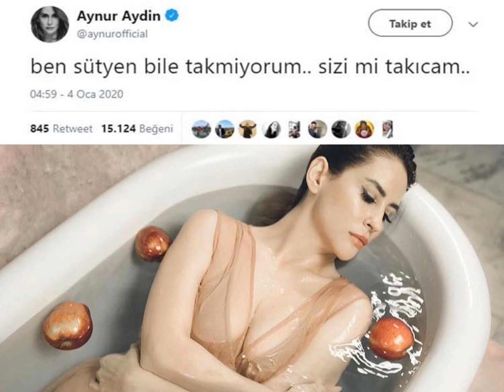Sütyen üstüne yelek giyen Aynur Aydın, derin göğüs dekoltesiyle dikkatleri üzerine çekti!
Ünlü şarkıcının "İşte öyle böyle oldu" notuyla yaptığı paylaşıma beğeni yağdı.

Ünlü şarkıcı, son olarak sütyen üstüne giydiği yelekle verdiği pozunu "İşte öyle böyle oldu" notuyla takipçilerinin beğenisine sundu. Derin göğüs dekoltesiyle dikkat çeken Aynur Aydın'ın paylaşımına binlerce beğeni ve yorum geldi.

"BEN SÜTYEN BİLE TAKMIYORUM, SİZİ Mİ TAKACAĞIM"

34 yaşındaki şarkıcı Aydın Twitter hesabından yaptığı paylaşımda, "Ben sütyen bile takmıyorum... Sizi mi takacağım..." yazmıştı ve gündeme oturmuştu.

Karantina günlerinde evde kalan Aydın sütyen açıklamalarıyla sık sık gündeme gelmişti. Aydın bir diğer açıklamasında "Sütyenlerim büyük ihtimalle beni öldü sanıyorlar" demişti.

Sütyenleriyle video çeken Aynur Aydın, eleştirilere cevap verdi: Ahlaksız ve ayıp olan bir şey yok!!

Karantina döneminde yaptığı sütyen paylaşımlarıyla gündemden düşmeyen Aynur Aydın, gelen tepkiler için "Ahlaksızlık ve ayıp olan bir şey yok. Sütyen videosu kadınların obje olarak görülmesine bir tepkiydi" dedi.

Karantina dönemini evinde geçiren başarılı şarkıcı Aynur Aydın, "Ben sütyen takmıyorum. Sizi mi takacağım" paylaşımıyla günlerce konuşuldu. İç çamaşırlarıyla alakalı paylaşımlarıyla adından söz ettirmeye devam eden Aydın, bu tarz içerikleri neden paylaştığını anlattı.

"SANATÇILIKTAN KOMEDYENLİĞE TERFİ ETTİM"

Aynur Aydın, sütyen paylaşımları için "Pandemi döneminde bende bir salmışlık oldu. Burada maksat insanları gülümsetmekti. Sanatçılıktan komedyenliğe terfi ettim o tweetle. Twitter'daki mesleğimi sanatçı yerine 'komik makinesi' olarak değiştirdim" dedi.

"AHLAKSIZLIK VE AYIP OLAN BİR ŞEY YOK"

Son zamanlarda yaptığı paylaşımlardan güzel etkileşimler aldığından bahseden şarkıcı, sütyenleriyle çektiği video için "Esprili bir tepki olarak o videoyu çektim. Mevzuya Aynur gibi yorum yaptım. Ben insanların ne düşüneceğine göre hareket etmeyi bırakalı yıllar oldu. Ahlaksızlık ve ayıp olan bir şey yok. Kime göre, neye göre? Biz sanatçılar ve kadınlar bunu kabul etmek zorunda değiliz. Feministlerden destek aldım. O video kadının obje olarak görülmesine esprili bir tepkiydi. Erkek kravatını paylaşsa bu kadar tepki çekmezdi" ifadelerini kullandı.